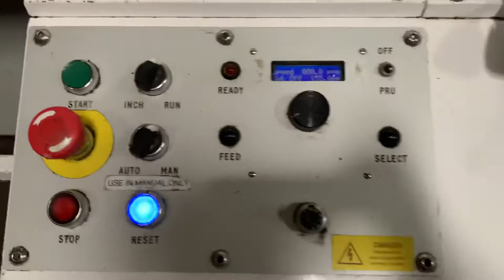Redpack Pacer flow wrapper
Flow wrapper with IMMS upgrade rebuilt by manufacturer 2015, up to 120 ppm, infeed 2000mm, comes with a number of different folding boxes and manuals / spec, max product width 160mm, max product height 90mm, suitable for plain or printed film, with Zodiac HS ice printer